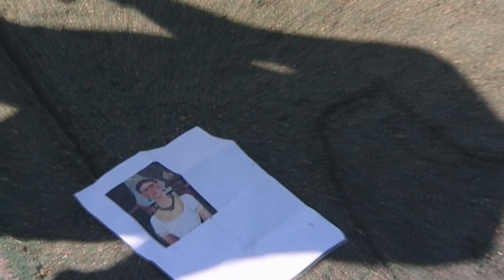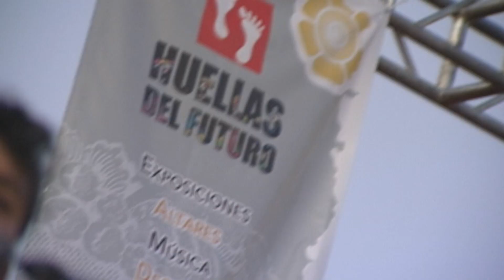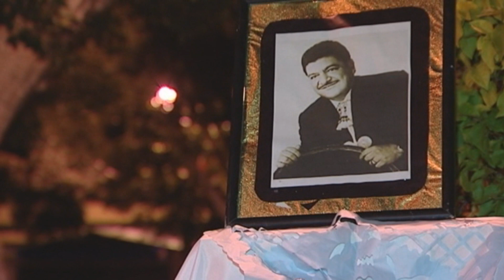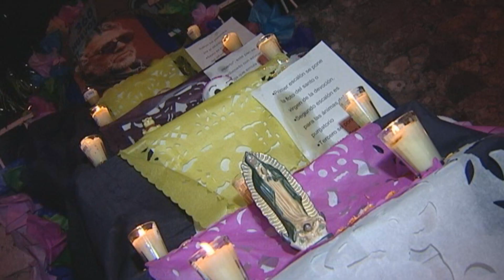Día de Muertos 2011 - Yuriria Guanajuato.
Con el esfuerzo en conjunto de la ciudadanía y bajo la tutela de la asociación Huellas del Futuro, el pasado 2 de noviembre de 2011 se llevó a cabo la primer expo-festival de Día de Muertos 2011: Camino al Mictlán con el fin de rescatar nuestras tradiciones y fomentar la participación de la ciudadanía para la atracción del turismo.